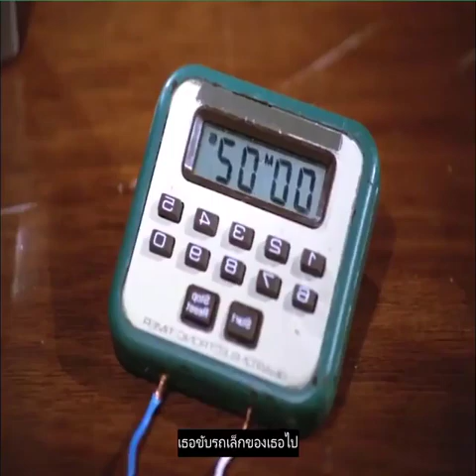Review MacGyver Season 1